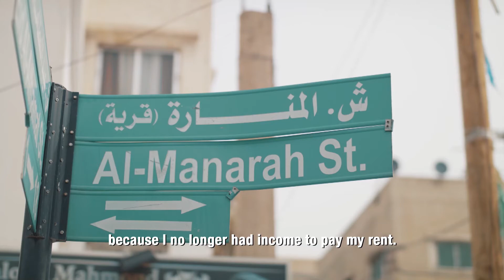Woman entrepreneur continues to break barriers | WFP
Wardeh Aloush is one of the winners of the "Women Stop Hunger AwardS". Through a training programme initiated by the World Food Programme in Jordan and in partnership with NAJMAH (National Alliance against Hunger & Malnutrition), her initiative creates local economic opportunities and promotes gender equality. Through her company NOJOOM, house maintenance, painting, and carpentry service, Wardeh is breaking barriers and empowering women in her community, while participating in the renovation of public places.